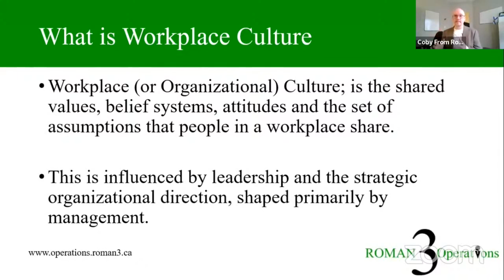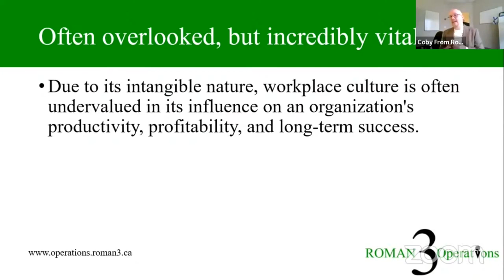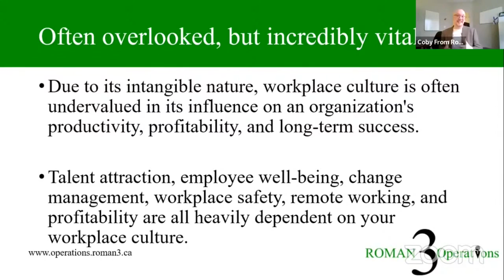What Is Workplace Culture?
Many organizations want to improve their culture, but are unsure how, or even what their culture is.

Workplace culture is the atmosphere, norms, and expectations that govern the workplace. If corporate and HR policies are the law of the workplace, culture is the society that lives and workers there everyday. But because culture is not something we can hold, move, or see, it is often taken for granted.
Due to its intangible nature, workplace culture is often undervalued in its influence on an organization's productivity, profitability, and long-term success.
Sometimes when the topic of workplace culture is discussed within the executive community, it is not always understood and given the respect it deserves. When we are talking with senior leaders in initial conversation about workplace culture, we will sometimes hear dismissive statements like its just “the warm and fuzzies” or trying to create a “coombia” atmosphere. When we talk about the need to create a workplace that supports a strong and inclusive culture, it is not uncommon for someone to say something like, “yeah, yeah I get that happy employees are important, but how can I… fill my current vacancies, or increase my competitive edge, or retain the best talent today?” This can be a challenging barrier to overcome. But by aligning the outcome of Workplace Culture to these specific pain points, we can shift the perspective. We will look at some data that builds that connection in just a minute. But it is vital that people understand that
Talent attraction, employee well-being, change management, workplace safety, remote working, and profitability are all heavily dependent on your workplace culture.
There can be real lack of sophisticated understanding when workplace culture is dismissed as “making employee’s feel good”. I like to compare the role that culture plays on the workplace as being as essential as electricity. Electricity is what powers our equipment, our buildings, our communications. Without it we are just sitting cold, in the dark. Workplace culture is what powers the people. The people are what make our products, provides our services, and people are what really powers our business. Dismissing workplace culture as “just the warm and fuzzies” is like dismissing electricity as “just keeping our lunch cold in the fridge”.